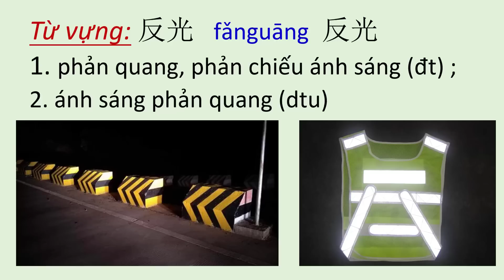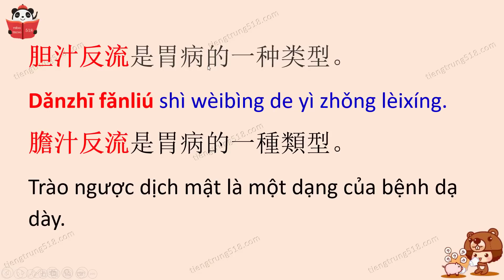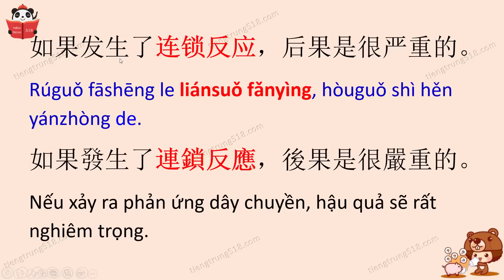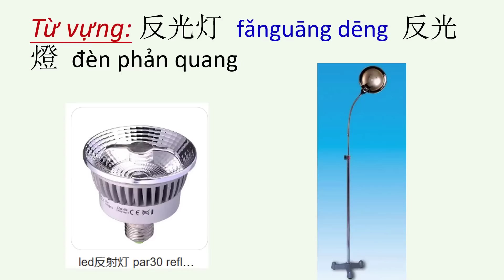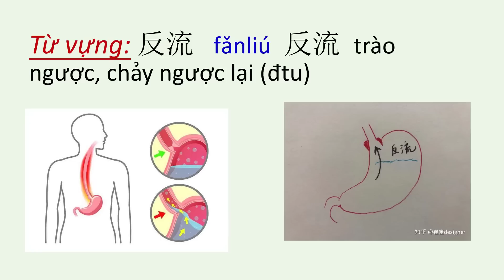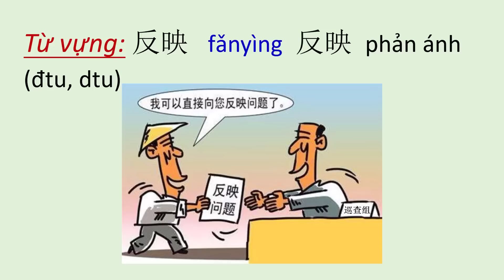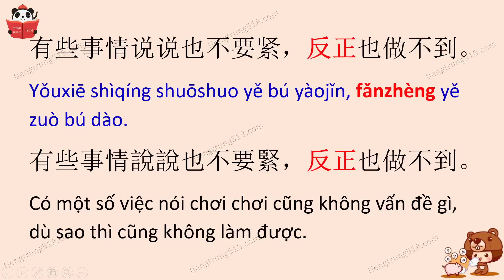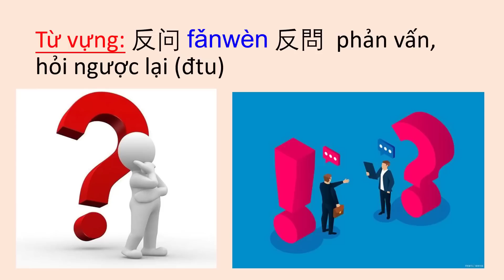4500 từ vựng tiếng Trung thông dụng - Tập 114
Trong tập hôm nay chúng ta sẽ học các từ vựng sau đây:
反光   fǎnguāng  反光
反光灯  fǎnguāng dēng  反光燈  đèn phản quang
反话   fǎnhuà  反話  lời nói ngược, trái với suy nghĩ thật (dtu)
反流   fǎnliú  反流  trào ngược, chảy ngược lại (đtu)
胃食管反流 wèi shíguǎn fǎnliú 胃食管反流 Trào ngược dạ dày thực quản
反应   fǎnyìng  反應   phản ứng (đtu, dtu)
连锁反应  liánsuǒ fǎnyìng  連鎖反應  phản ứng dây chuyền  (dtu)
反映   fǎnyìng  反映  phản ánh (đtu, dtu)
反正   fǎnzhèng  反正  đằng nào thì, dù sao thì, nói chung…
反胃  fǎnwèi  反胃  (phản vị) nôn nao, buồn nôn  (đtu)
反问 fǎnwèn 反問  phản vấn, hỏi ngược lại (đtu)